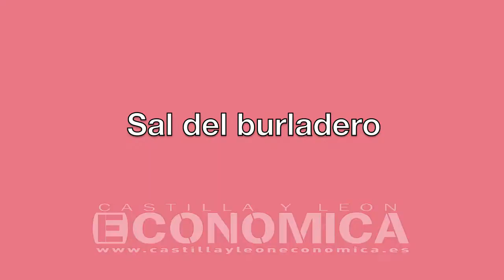Luisa Alcalde: Sal del burladero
Sabía usted que las palabras tan solo influyen un 7% en la comunicación entre personas, mientras que el 38% lo conforman el cómo las decimos, es decir, la modulación, el tono, la cadencia; y el 55% restante es la comunicación no verbal.